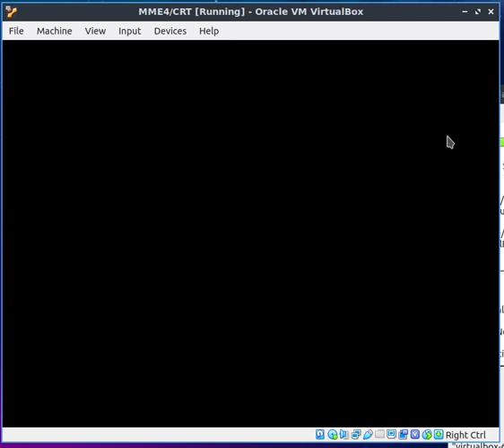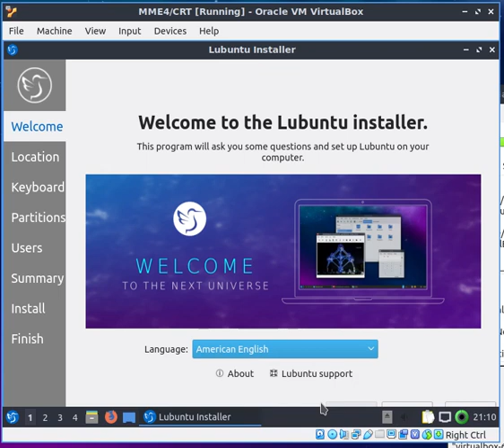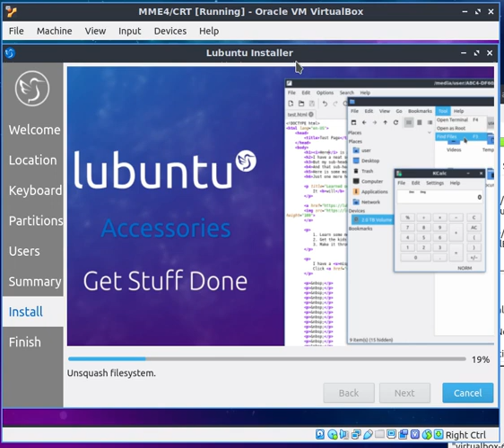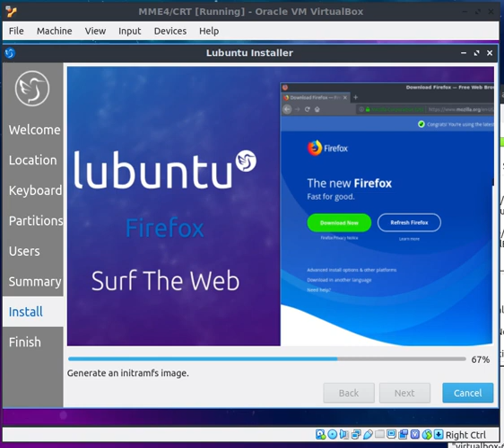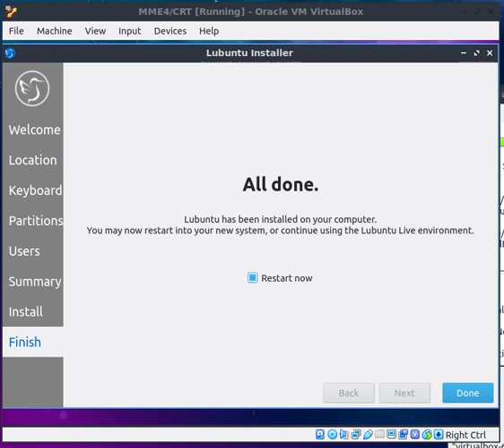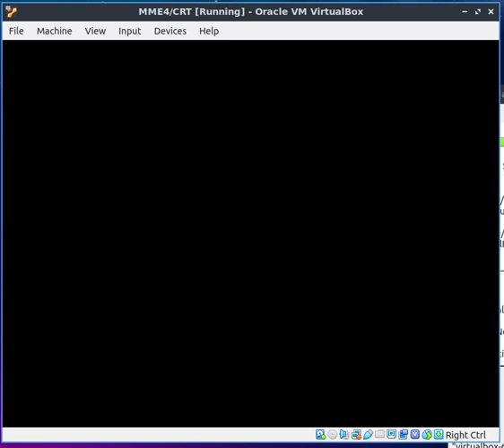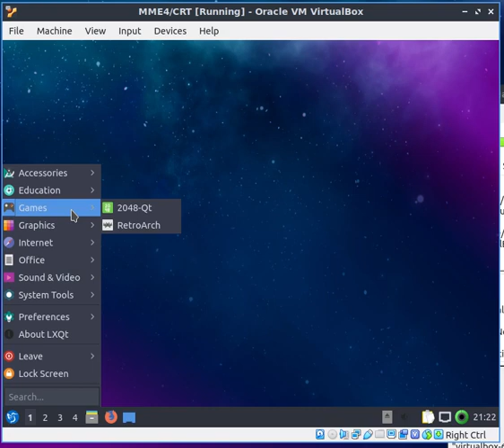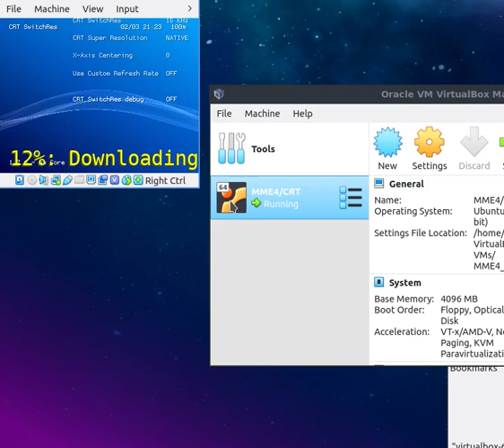MME4CRT (RetroArch CRTSwitchRes) Operating system ISO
This is in alpha stages. I would say version alpha 0.001. There will be many things that may change.

This can be installed or run on a live CD.

The most important thing that will change will be the desktop environment! It will either have none or a very minimal one!

Also Auto starting of MME4CRT (RetroArch) and a post install script to install a 15khz resolution.

Come visit it us at our forum.